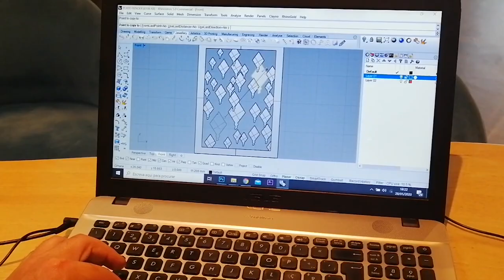Jewelry Design - Scapular 2 in 1 . Inspired by the São João Festival in Porto - Portugal | Handmade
EN - I made a scapular that turns into a necklace and is inspired by the São João Festival in Porto - Portugal.

PT - Eu fiz um escapulario que se transforma em colar e é inspirado na Festa de São João no Porto - Portugal.

I'm a jewelry designer and manufacturer. In this channel you can find videos of the creation, development and manufacture of our pieces and collections as well as unique pieces.

"I do not want to create accessories, but jewelry that transits between the design and the sculpture and that allow a constant interaction between the jewelry and its user"

I Get a Little Starstruck - Wildflowers